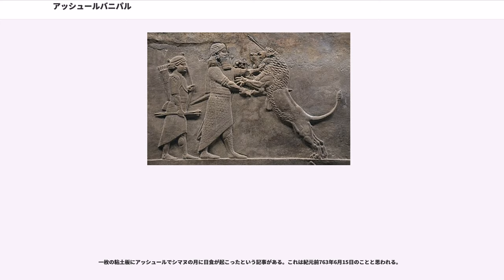アッシュールバニパル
アッシリア王エサルハドンの息子として生まれた。兄のシン・イディナ・アパラ（）が先に死去したため、皇太子となった。そしてエサルハドンの生前の取り決めにより、アッシリア王位にアッシュールバニパルが、バビロニア王位に兄のシャマシュ・シュム・ウキンが即位し、アッシリア王を上位とする事が定められていた。弟である彼が上位のアッシリア王になったのには、エサルハドンの生母ナキア（ザクトゥ）の政治工作があったといわれている。

紀元前669年にエサルハドンが死去すると、翌年アッシリア王位についた。彼は父が行っていたエジプト遠征を継続し、紀元前667年にエジプトのメンフィスを再び陥落させた。エジプト王は消息不明となり、エジプトを支配下に置く事に成功した。しかしエジプトではタハルカの次王の逆襲が起きたため、第二回のエジプト遠征を行って紀元前663年には遂にエジプトの首都テーベを陥落させた。その後彼はエジプトの統治をサイスのネコ1世に任せた。また、リュディアの王が、キンメリア人の侵入に対して援軍を要請してきたためにこれを助けてリュディアに兵を送ったが、後にギュゲス王はエジプトの（ネコ1世の息子）と結んでアッシリアに敵対した。これによって紀元前656年頃にはエジプトの支配を喪失することになる。

紀元前662年にはエラム（）の王（ - ）と戦ってこれを破り、エラムを属国とした。しかしエラムはなおも反アッシリア的であり続けた。

かねてよりバビロニア王たる自分の従属的地位に不満を持っていた兄シャマシュ・シュム・ウキンは当初は父エサルハドンとの誓約に従っていたかに見えたが、紀元前652年遂に反旗を翻した。アッシリアに反感を持つエラムやの首長ナブー・ベール・シュマティ（, ）等の支援を受けてのものであった。反乱の発生直前にアッシュールバニパルはこれを察知していたらしく、バビロン市へ向けて彼が発した手紙の写しが現存している。
この争いではアッシュールバニパルは南部バビロニアの諸都市に内部工作をかけてシャマシュ・シュム・ウキンから離反させる事に成功した。アッシュールバニパルは紀元前650年までにバビロニアの大半の都市を制圧し、シャマシュ・シュム・ウキンはバビロンに篭城した。バビロンは2年間に渡ってアッシュールバニパル軍の包囲に持ちこたえたが紀元前648年陥落し、シャマシュ・シュム・ウキンも炎上する宮殿の中で死亡した。以後アッシュールバニパルはバビロニアに傀儡王カンダラヌを立ててこれを支配した。ナブー・ベール・シュマティはなおアッシリアに敵対し、大いにこれを苛立たせたが到底アッシリア軍を跳ね返すには到らず海の国から逃亡した。

ナブー・ベール・シュマティがエラムへ逃げ込んだ事や、エラム自体も反乱に手を貸した事などから、アッシュールバニパルは再びエラムとの戦いに乗り出した。アッシリア軍はここで大規模な勝利を収め、エラムの首都スサを占領（）、これを徹底的に破壊した。この結果シュメール時代以来メソポタミアに影響力を振るったエラムはその有力国としての地位を完全に失った（）。ナブー・ベール・シュマティは従者によって殺され、彼の死体は塩漬けにされてニネヴェに送られた。この勝利によって、アッシリアの威光はイラン高原にまで広まり、多くの王がアッシリアに貢納を行った。そういった王の中には未だ小国であったアンシャン（後にアケメネス朝ペルシア）王キュロス1世もいた。

アッシュールバニパル治世の後半は記録が乏しい。大規模な遠征は無かったと言われているが、アッシリアの国力は衰退していったと考えられる。その原因については明らかではない。死後王位継承を巡ってアッシリアの政局は混乱に陥った。アッシュール・エティル・イラニが王位についたが、短期間に王位が交代、まもなくアッシリア自体も滅亡する事になる。なお記録の減少についてはアッシュールバニパルが首都を遷したためであるとする説もある。

アッシュールバニパルの治世は歴代アッシリア王に比して遠征が少なく、アッシュールバニパルに関する記録も、建築や研究、文芸に関する記録が多いので知られる。アッシュールバニパルは、歴代アッシリア王の中で最も教養豊かな王と言われ、シュメール語、アッカド語の読み書きができた。彼自身それを誇りとしていたことを示す文書も残されている。

この好学のアッシリア王は自らのライオン狩りの姿を写した浮き彫りにさえ帯に葦のペンを挟んだ姿で表現させた。

アッシュールバニパル王は文書収集に熱中した王として知られる。彼はアッシリア全...